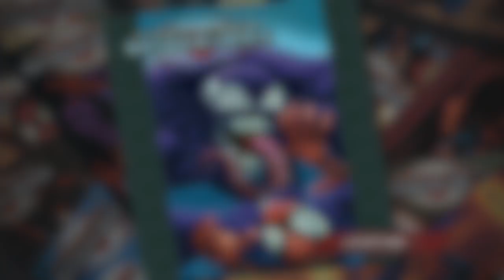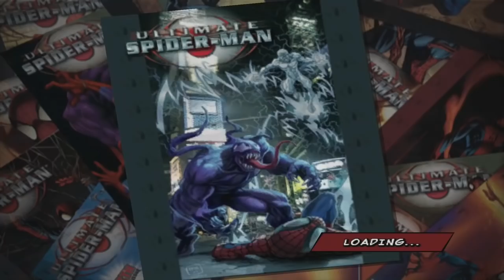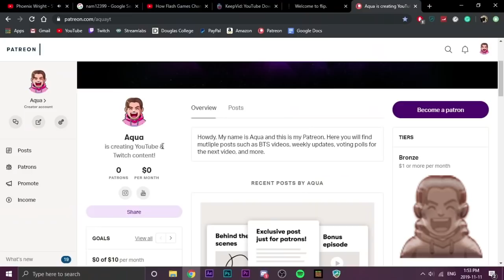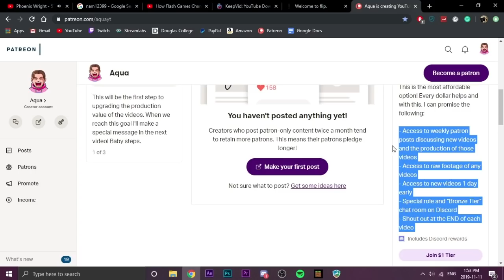The Best Spider-Man Game YOU Have NEVER Played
As far as talking about games go, I was pretty excited about this one so I hope you enjoy it. Thanks for stopping by and here are the links mentioned in the video.

Ultimate Spider-Man is a 2005 action-adventure video game based on the comic book of the same name by Brian Michael Bendis and Mark Bagley. The game was released on most sixth generation consoles, including Game Boy Advance, GameCube, Microsoft Windows, PlayStation 2, Xbox and Nintendo DS. n Ultimate Spider-Man, the player can experience a free-roaming city environment that covers Manhattan and Queens. The player starts in story-mode where the game automatically switches between Spider-Man and Venom. Spider-Man travels by web swinging, but the player must shoot the web at an actual building to swing, much like in the previous game, Spider-Man 2. Spider-Man uses acrobatic attacks. Venom travels by using his symbiote to pull himself and by performing massive jumps. Venom attacks using his claws and tendrils. Venom can also throw cars at targets and perform much more brutal attacks, including eating people in order to gain health.

As the game progresses, Spider-Man and Venom will have certain "City Goals" to accomplish in order to continue the storyline. There are additional activities throughout the game such as finding secret tokens, landmark tokens, comic book covers, and competing in races.

Spider-Man plays similarly to his Spider-Man 2 incarnation, using his trademark web shooters as his main method of transportation and combat, while Venom has to resort to jumping for long distances. Spider-Man's attacks are also generally weaker than Venom's. Venom can also leech life from enemies and civilians. The player has to do this constantly, as Venom's health is continuously depleting, even when he is not being attacked (the suit is feeding on Eddie, so he uses other people to feed it instead). Also, if Venom tries to eat a boss, then the boss would damage him from the inside. The Game Boy Advance version of Ultimate Spider-Man is a side-scroller, divided into seven "issues," each containing three chapters. The game allows players to control Spider-Man and Venom. This version features only three boss characters aside from the two leads: Shocker, Silver Sable, and Carnage.

Unlike the console, PC, or Nintendo DS games, this version features a limited supply of Spider-Man's web fluid, it can be refilled only by picking up special markers scattered throughout levels or dropped by enemies. Additionally, players may choose to collect hidden power-ups to gain more web fluid capacity or gain new moves and abilities for both Spider-Man and Venom. The Nintendo DS version of Ultimate Spider-Man is a side-scroller with a 3D environment. The game allows players to control Spider-Man and Venom. The gameplay differs greatly between both characters:

With Spider-Man levels, most of the game happens on the top screen and the touch screen is only used for selecting special attacks and operating certain objects (moving heavy objects, opening broken elevator doors, etc.).
With Venom levels, the game switches to the touch screen, enabling players to use Venom's tentacles to throw objects or enemies, and even attack by tapping the screen. Venom on the top screen can be changed in the Options menu.
The game features a slightly modified storyline. For example, players will face Shocker in a battle that is much more difficult than its console incarnation. The game also features a multi-player mode, where players can unlock different characters and arenas for a head-to-head fight.